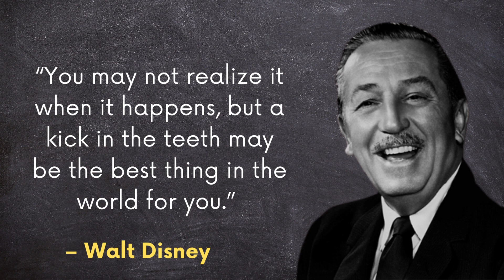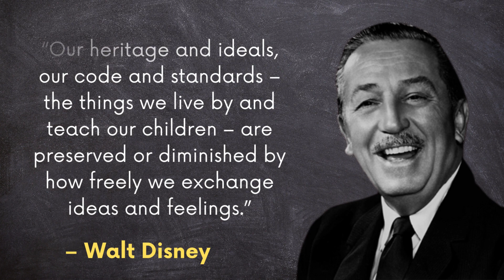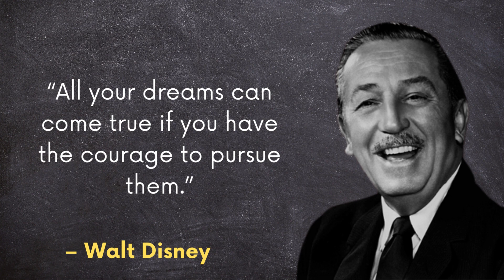Walt Disney Quotes About Dreams, Life And Greatness